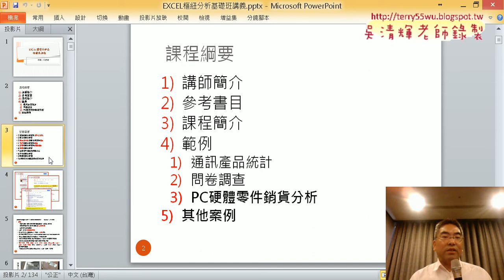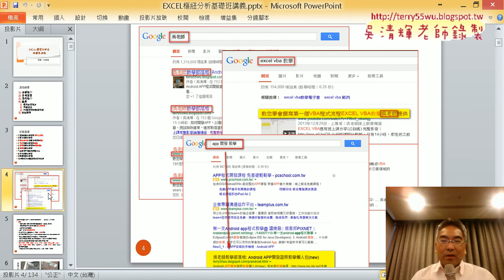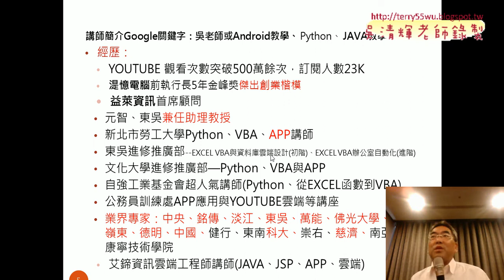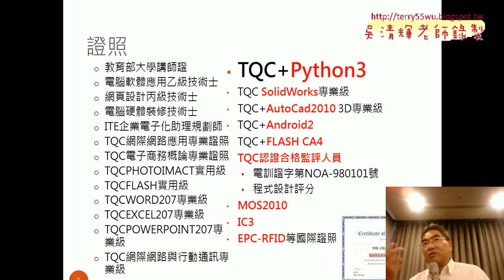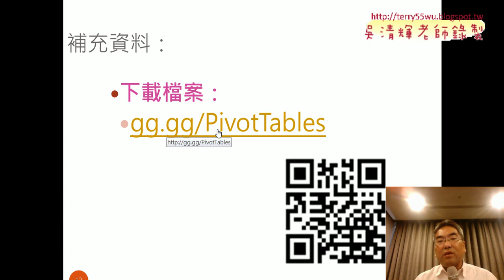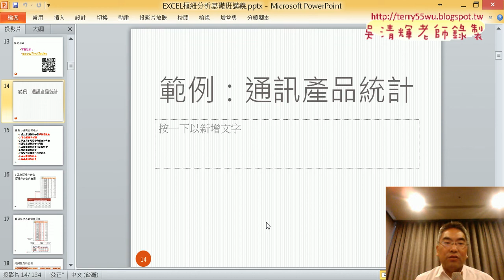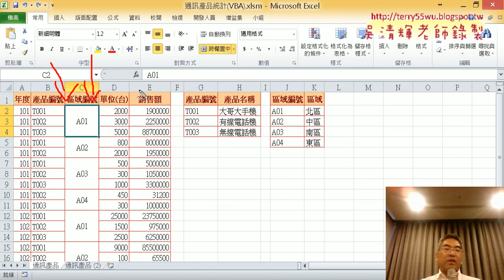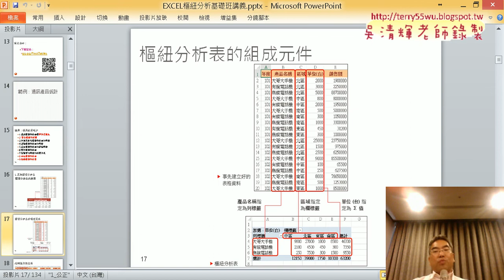01 課程說明與通訊產品資料正規化